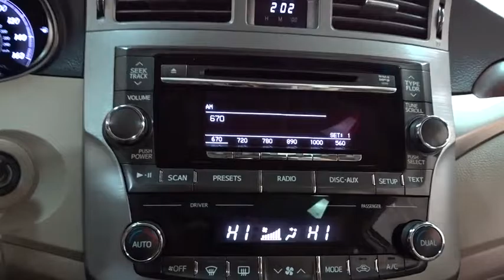2011 Toyota Avalon Des Plaines, Elmhurst, Schaumburg, Chicago, Naperville, IL T48704B2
2011 Toyota Avalon
2011 Toyota Avalon LIMITED/LEATHER/MRF - TOYOTA-THON  FREE GC CERTIFIED WTY!!! - Stock#: T48704B2 - VIN#: 4T1BK3DB7BU375469

Bredemann Toyota
1301 W Dempster St

*BREDEMANN, JUST RATED A 5 STAR DEALER OF THE YEAR & A+ BY THE BBB**THE BEST PRICES, THE BEST VEHICLES AND THE BEST SERVICE FOR OVER 104 YEARS! **TOYOTA-THON* IS GOING ON, THE BEST TIME OF THE YEAR IS HERE!!! ***LIMITED EDITION, LOADED UP WITH LEATHER ^MOONROOF^ BLUETOOTH, KEYLESS ENTRY, BACKUP CAM, CD/MP3 PREMIUM SOUND *AND ONE OF THE BEST VALUES AROUND. BE OVERJOYED AND UNDER BUDGET AND MERRY ALL YEAR ROUND!!!